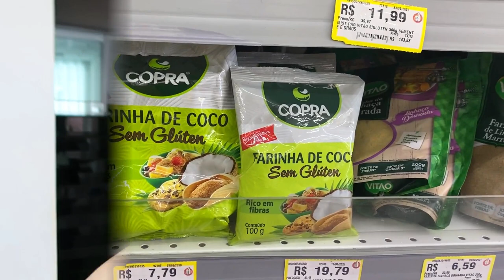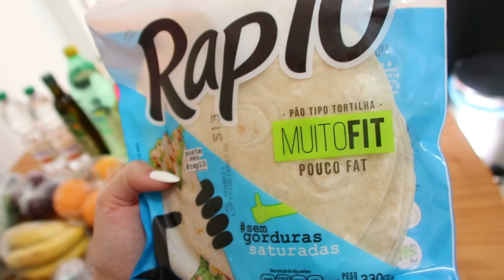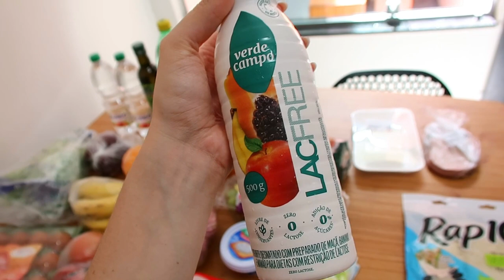MERCADO DA SEMANA E TIVE UMA CRISE MUITO FORTE DE ENXAQUECA - Thamyê Baseggio